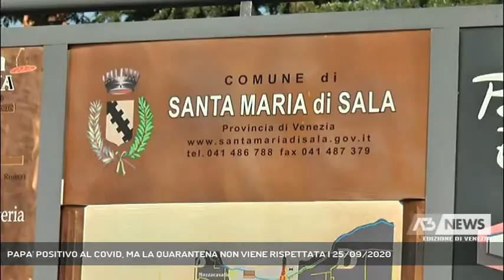PAPA' POSITIVO AL COVID, MA LA QUARANTENA NON VIENE RISPETTATA | 25/09/2020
A3 NEWS Venezia 25/09/2020 - SANTA MARIA DI SALA - A Santa Maria di Sala in una una famiglia italiana di residenti, sebbene ci sia un acclarato caso di postività al Covid, si decide di non rispettare l'obbligo della quarantena. Indagini avviate questa mattina dal sindaco Nicola Fragomeni || Positivo al Covid, ma la famiglia di Stigliano di Santa Maria di Sala decide di non rispettare l'obbligo di quarantena - Intervistati NICOLA FRAGOMENI (SINDACO DI SANTA MARIA DI SALA) - Servizio Annamaria Parisi, immagini Sandro Ponchio, montaggio Sandro Ponchio - Segui Antenna Tre anche sul digitale terrestre! Visita il sito